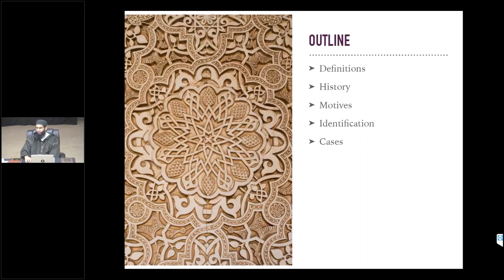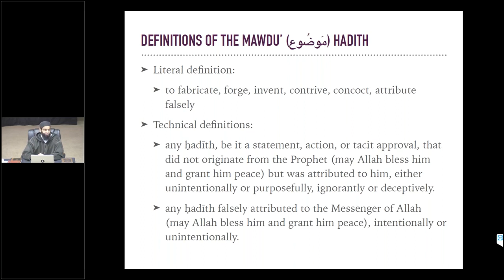Definition of Forged Hadith (Mawdu Hadees) - Bilal Ali Ansari